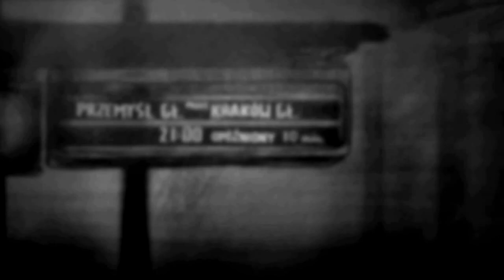Estragon & Palmer Eldritch "Golem"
Pierwszy singiel zapowiadający płytę Estragon & Palmer Eldritch "Golem"

Golem to taki żydowski Olbrzym. Ktoś bez duszy, ale w duchu człowiek. Prawie. Nowy materiał Estragona i Palmer Eldritch to 38 minut spoken wordu i różne nurty elektroniki. Krok do przodu we współpracy Rapha, digana i Estragona. Materiał ukaże się nakładem skwer.org pod koniec stycznia. Dostępny jest download całej płyty w formie mp3 oraz limitowana wersja digipaka.